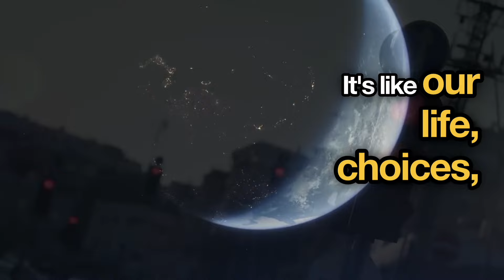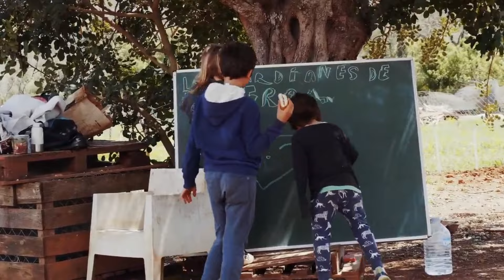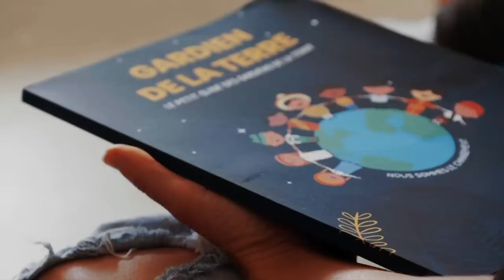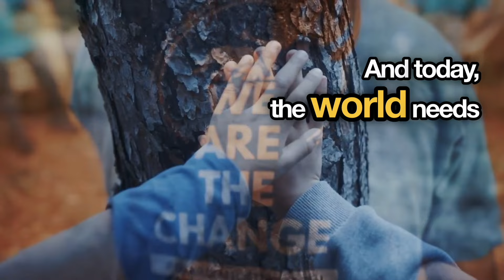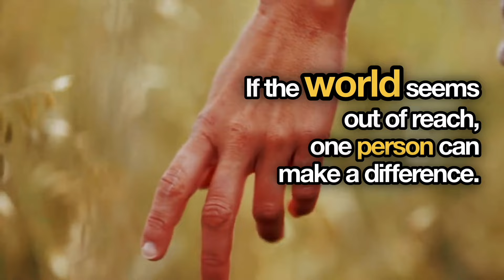Changer de vie pour changer le monde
Je suis Stéphanie, auteure de livres et voyages intérieurs magiques !

🌍 J'ai créé ce petit livret intitulé : "Guide d'action des gardiennes et gardiens de la Terre" qui te serviras comme protocole pratique pour réagir en cas d'injustice. 🌍

🌍 J'ai créé le mouvement GARDIEN DE LA TERRE et son programme éducatif de sensibilisation en 2015.

🐾 Depuis, je porte la voix des animaux en rappelant à chaque petit gardien de la terre, les pouvoirs qui sont en lui et cette connexion qu’il a déjà avec le vivant 👧🏻

En œuvrant pour cette cause plus grande que moi, j'ai repris contact avec l'enfant "animé" que j'étais, j’ai retrouvé avec ma joie de vivre et je me suis rappelé qui j'étais vraiment !

C’est pourquoi chaque semaine, je partage ici un podcast pratique et un voyage intérieur magique pour t'aider toi aussi à trouver ta place et illuminer le monde 🌟

Tu viens? On va découvrir cette chose unique, cette étincelle qui se cache en toi !!!

Je vais te guider à travers des voyages intérieurs en immersion et ensemble, on va partager beaucoup d'amour et de magie pour le monde du vivant !

Viens, ensemble, on va changer de vie pour changer le monde 🌍

♥ Pour faire un don pour éduquer les prochaines générations au respect du vivant et soutenir le mouvement des gardiens de la terre

Merci  à l’équipe talentueuse qui a réalisé ce reportage avec amour et passion.

♥️✅ Merci Lucas et Antoine dont voici leurs liens !

- Créatrice de voyages intérieurs différents pour petits et grands 🧘🏻‍♀️
- Fondatrice de "Gardien de la terre" et son programme éducatif pour sensibiliser les prochaines générations.
- Mes seuls guides : Les animaux, la nature et l'univers

♡ Suis moi au quotidien sur Facebook et Instagram ► @stephaniedordain✨

♥Nous sommes le monde, nous sommes le changement♥

📿 Je ne fais pas de consultations privées 📍